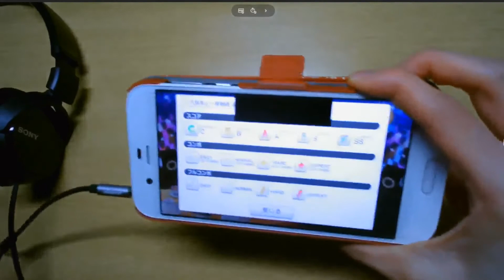【バンドリ！ガルパ 親指】六兆年と一夜物語 Expert 29 Full Combo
決めました